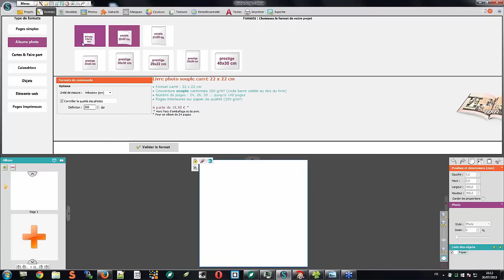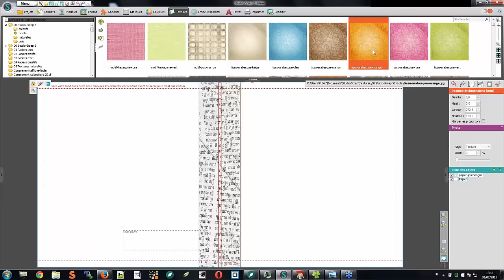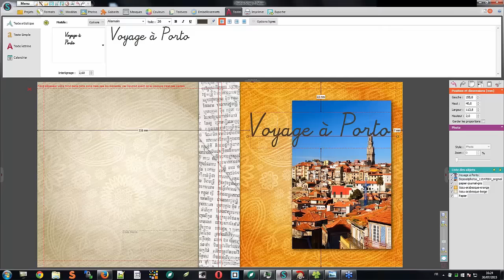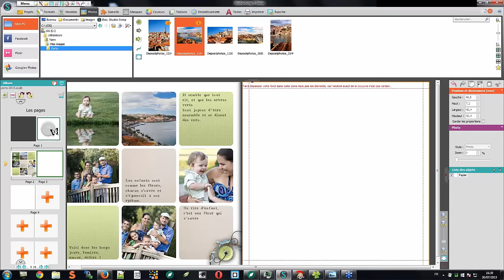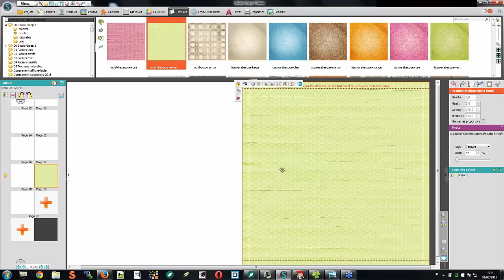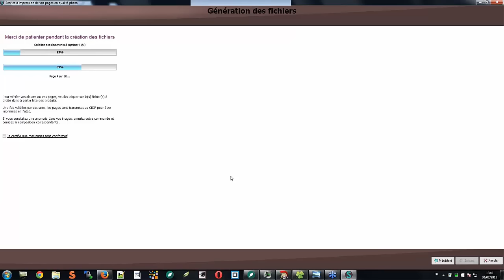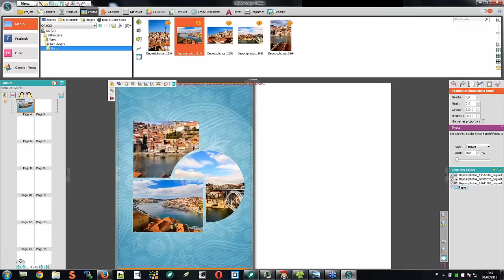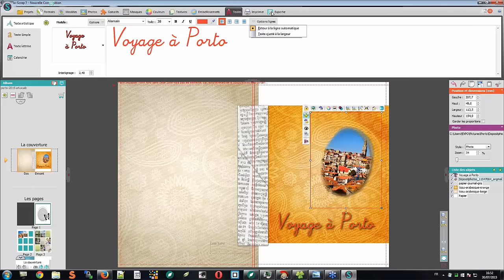Tutoriel : réalisez un album photo complet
Découvrez comment réaliser un album photos.

N’hésitez pas à nous partager vos créations !